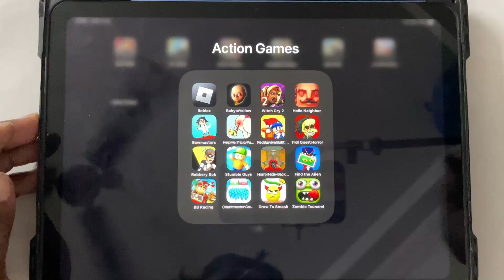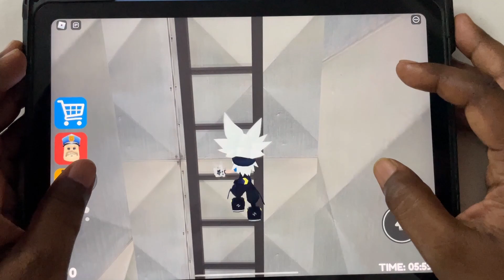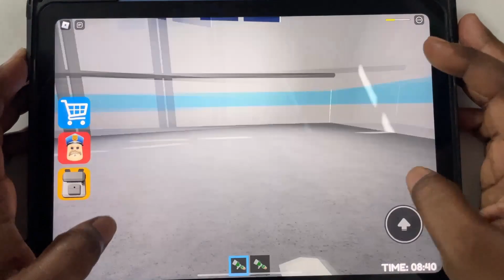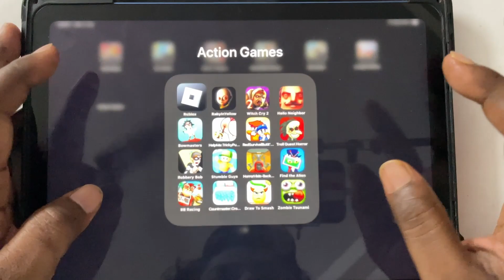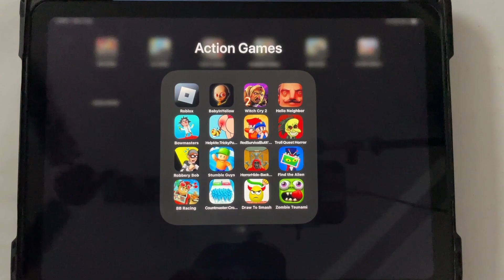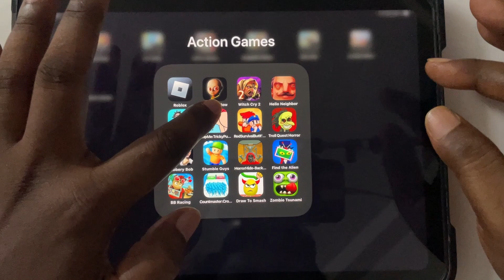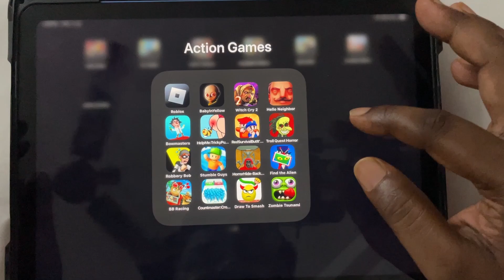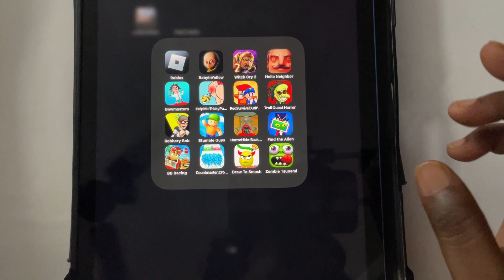Roblox,The Baby in Yellow,Hello Neighbor,Witch cry 2,Dark Riddle 2,Granny Chapter Two,Ice Scream 8